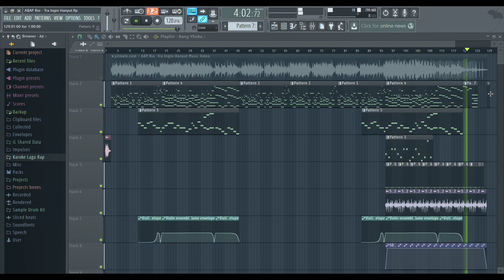A$AP Rio - Tra Ingin Hanyut (Karoke/Beat Only)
"A$AP Rio - Tra Ingin Hanyut"

Nada dasar : A#mayor

--- Prod by Bang Yhoka Production ---

*Gunakan headphone/headset/speaker untuk kualitas audio yang lebih bagus

- Laptop : ASUS X556U
- Windows : 10
- Ram : 8 Gb
- Rom : 2 Tb
- Fruity Loops : FL Studio 12 Producer Edition
- Recording : Game Box Internal PC Recording
- Vedeo Editing : Kinemaster Mobile

--- Q&A ---
Q : Beat maker profesioal kah?
A : Bukan, saya masih pemula
Q : Kaks orang timur kah?
A : Saya kelahiran Jawa tapi sudah 18 tahun di Papua
Q : Kenapa tidak ada liriknya?
A : Sengaja agar penonton mendengarkan lagu originalnya dulu, setelah itu kalau mau cover lagunya dengan beat hasil remake saya, silahkan
Q : Minta .flp atau aplikasi FL Studio nya boleh?
A : Boleh, tapi traktir ngopi dan makan dulu ya... 🙏😊
Q : Minta nomor wa boleh?
A : Boleh, akan saya kasih melalui IG
Q : Boleh rekomendasi lagu selain lagu timur kah?
A : Boleh, tapi mohon maaf apabila nanti ada yang tidak teruploud karena beberapa kendala seperti plugin yang terbatas. Jadi lebih baik untuk merekomendasikan lagu-lagu yang simple saja ya...
Q : Kaks kenapa jarang uploud?
A : Maklum saya kerja sendiri, jadi susah untuk manage waktu uploud